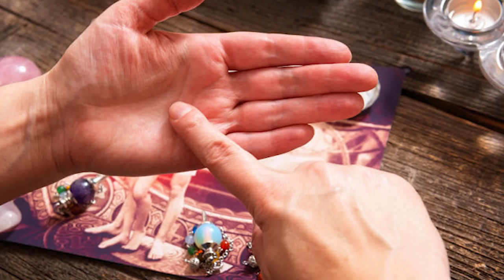Avengers Infinity War Trailer Breakdown - "Big Game" Spot Easter Eggs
Avengers Infinity War Trailer - Iron Man's armor, Thor's new hammer, and Captain Marvel cameo revealed! What Easter Eggs did you miss in the new Avengers trailer? Erik Voss breaks down this "big game" trailer shot for shot, uncovering details about Thanos' scars and Spider-Man's high-flying mission. What sneaky callback does this trailer make to Captain America Civil War?

Kelly Hopper
Kenny Smith
Matthew Salvas
Pony Stark
Wilhelmina Ebbeson
David Iaeger
Rose Bellandi
Eric Oliver
Chris Cole
Chelsea Kerr
Holli Chandler
Edward Laau
TJ Smith
Stephen Bratcher
Lori Denning
Alan Fleming
Kristina Armstrong
Mike Kotselec
Anatasof Wirapraja
Theodora Hobson
Shawn Azman
CaroleBDCDiva
ask4seconds
Kelia Duke